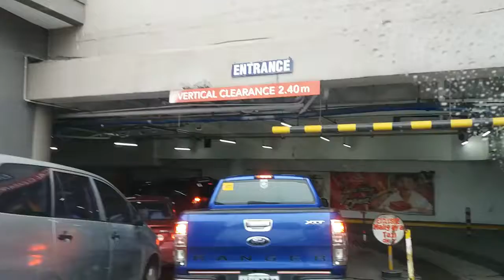SEMI VLOG #2 (LA & ELA)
Semi Vlog Semi Music Video.
Sundo mode. Pasensya sa aming mga mukha.
"Bro and Sis tandem"
Walang Basagan ng trip. xD HAHAHA